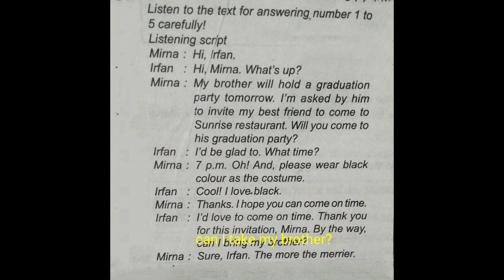October 15, 2020